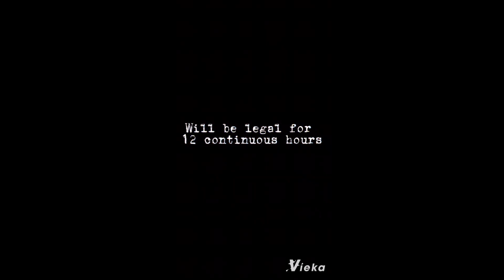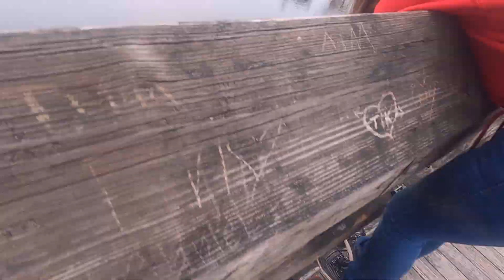Magnet Fishing with River Styx.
Magnet Fishing with River Styx. While he was visiting with me and the family he showed us how to magnet fish and even gave us one of his magnets before he left. Super nice guy and we all got to swap war stories and hang out. Everyone had a blast.

Use this code to save $10 off your next order at Sticker Muel